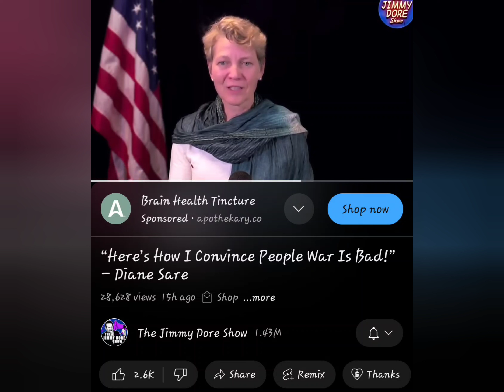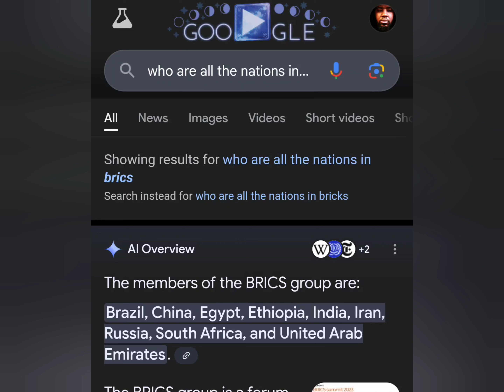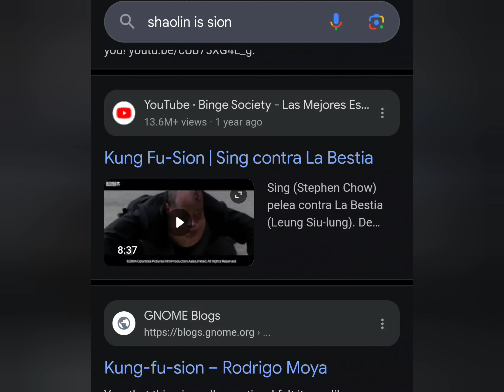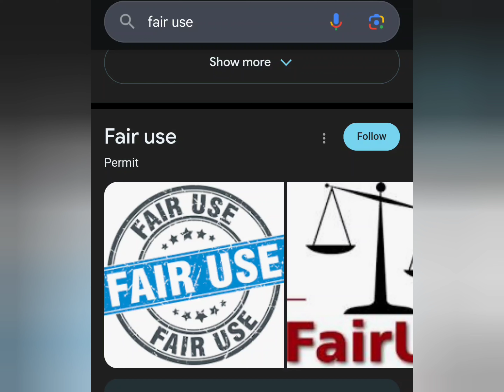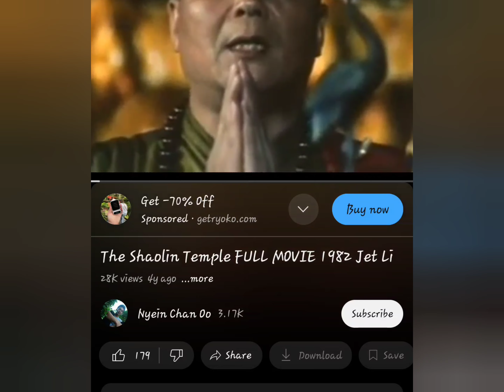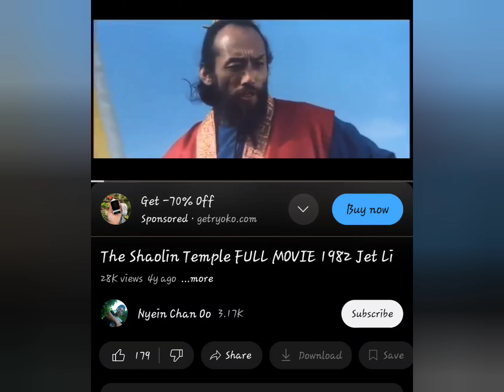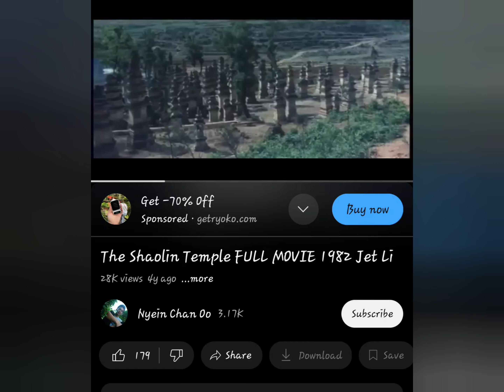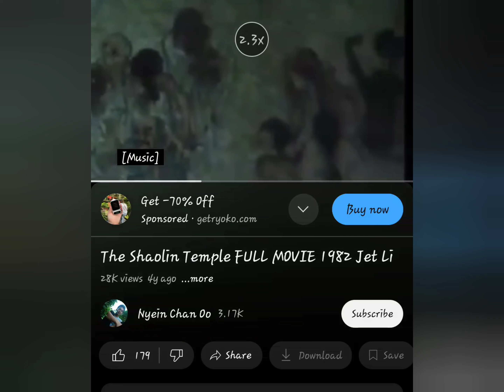BRICS nations and Moses in Shaolin